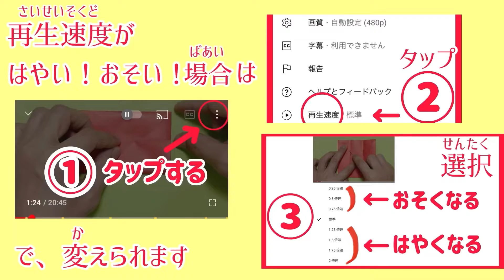【折り紙③】じゃんけんマシーン♪ Part③ origami paper craft Rock-paper-scissors machine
折り紙と、竹串を使って、じゃんけんマシーンの折り方、作り方をご紹介致します。何連勝出来るかな？
竹串は使いたくなく、折り紙で作りたかったのですが、高速で回転させるにはという事で、竹串で作る判断をしました。
3部構成になります。

【用意する物】
・折り紙　3枚　15cm x 15cm
・折り紙　1枚　7.5cm x 7.5cm
・竹串(棒) 1本
・のり
・セロハンテープ
・マジック、ぺん
・カッター
・定規

にさんがろしっTV（NisangaroshiTV)
面白い動画、作りやすい折り紙や工作を随時アップしていきます。